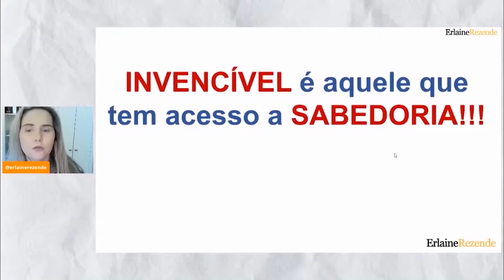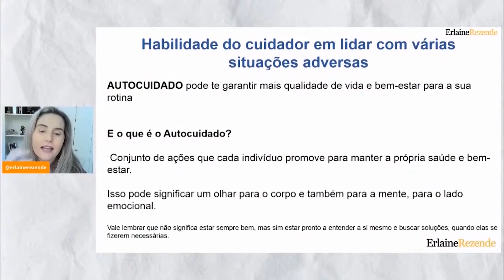A Importância do Autocuidado da Cuidadora de Idosos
Para ser uma cuidadora de idosos valorizada e reconhecida como profissional da saúde é preciso estar com o seu estado psicológico e físico íntegro, para conseguir lidar com as rotinas do dia a dia. E o autocuidado é de grande importância para que você consiga esse equilíbrio íntegro. E é sobre isso que vamos falar nesse vídeo, a importância do autocuidado para você cuidadora, que quer alavancar sua carreira, otimizar seu trabalho e aumentar seus ganhos. Então se você não quer perder tempo e conquistar novos horizonte, vem comigo nesse vídeo que preparei para você, agora mesmo!